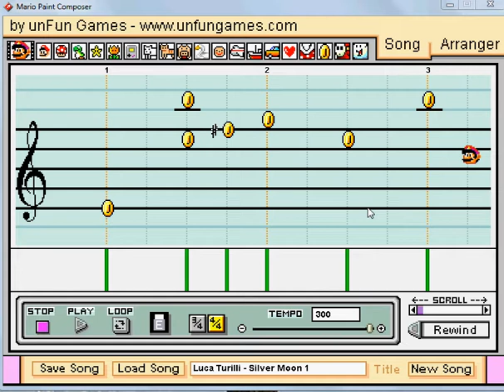Mario Paint Composer - Silver Moon (Luca Turilli) Preview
J'ai de nouveau du temps libre pour créer des vidéos de MPC. Voici la version préliminaire de la prochaine transposition sur laquelle je travaille présentement.

I start to get some spare time to create new MPC videos.
Here is a priliminary preview of the next song I'm working on.